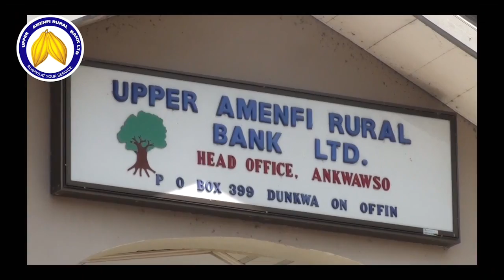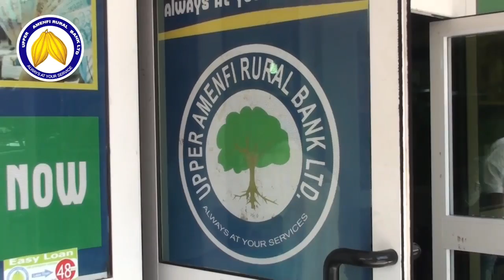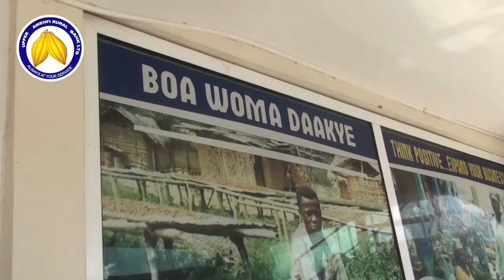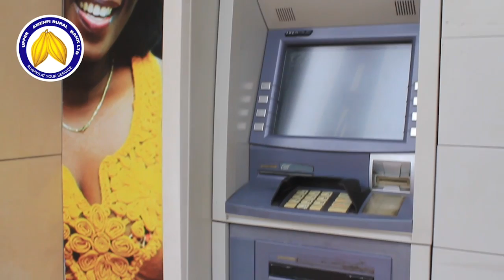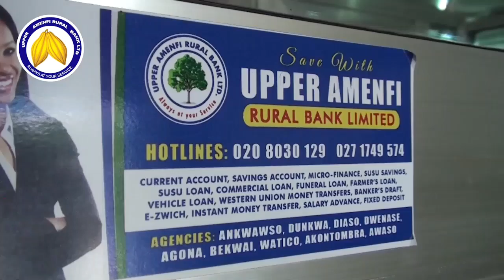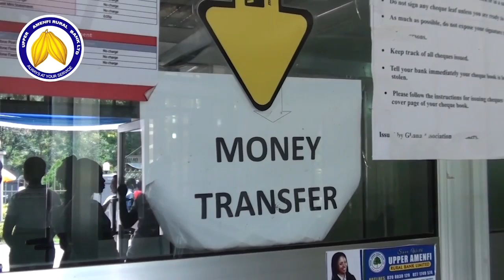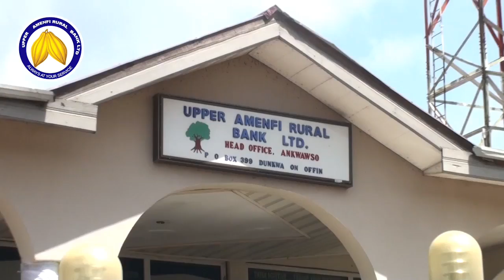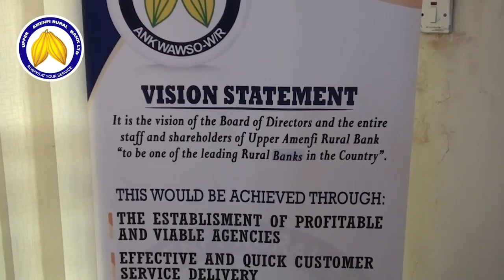Bank Documentary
UPPER Amenfi RURAL BANK LIMITED